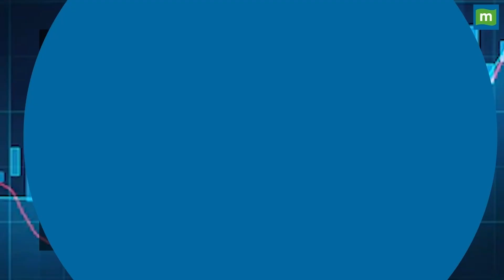Rahul Gandhi Speech In Parliament : राहुल गांधी: जो लोग खुद को हिंदू कहते हैं वे केवल हिंसा, नफरत...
ParliamentSession : लोकसभा में विपक्ष के नेता राहुल गांधी ने कहा, "अभयमुद्रा कांग्रेस का प्रतीक है...अभयमुद्रा निर्भयता का संकेत है, आश्वासन और सुरक्षा का संकेत है, जो भय को दूर करता है और हिंदू, इस्लाम, सिख धर्म, बौद्ध धर्म और अन्य भारतीय धर्मों में दैवीय सुरक्षा और आनंद प्रदान करता है. हमारे सभी महापुरुषों ने अहिंसा और भय ख़त्म करने की बात की है...लेकिन, जो लोग खुद को हिंदू कहते हैं वे केवल हिंसा, नफरत, असत्य की बात करते हैं..."

Rahul Gandhi Speech In Parliament : राहुल गांधी: जो लोग खुद को Hindu कहते हैं वे केवल हिंसा, नफरत...